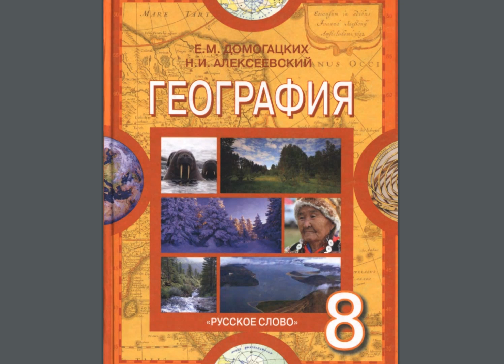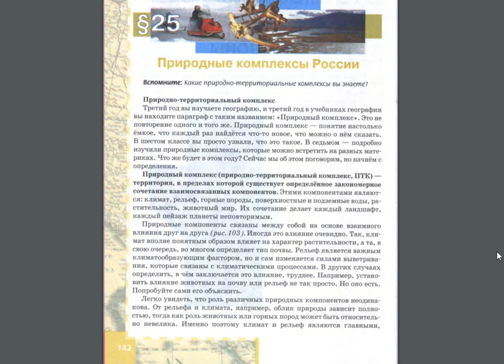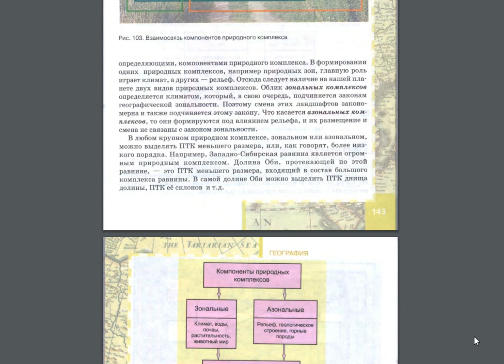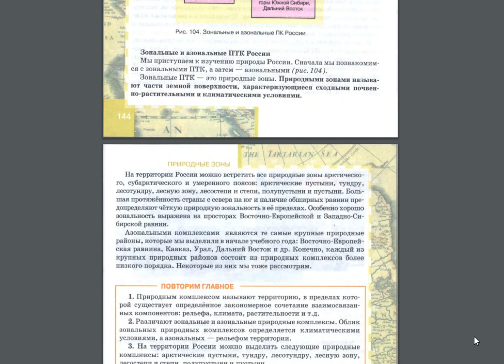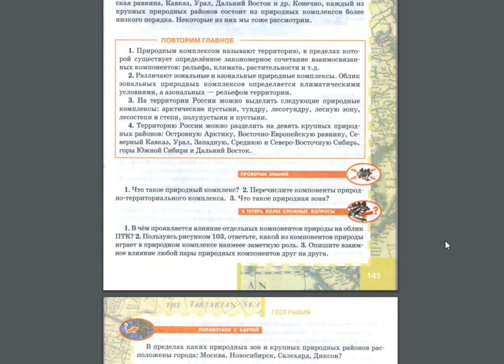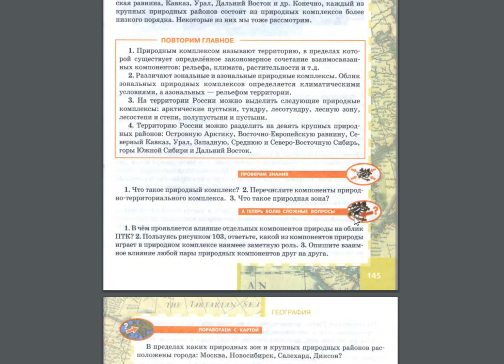География 8к 25§ Природные комплексы России.